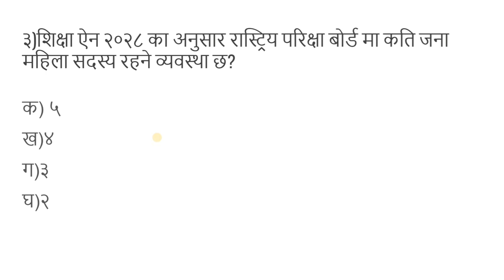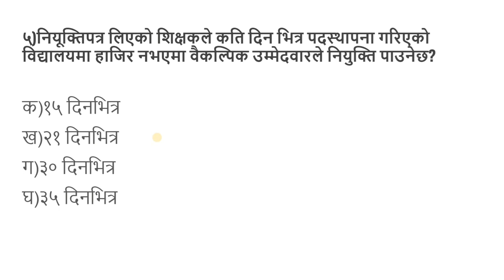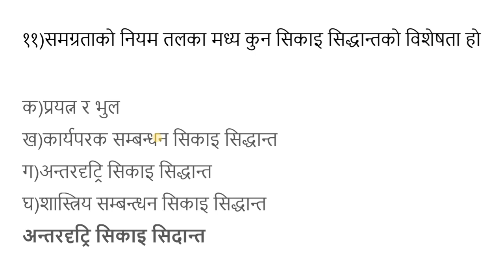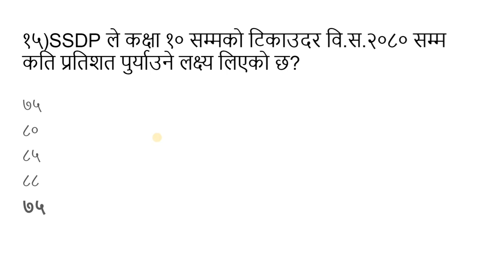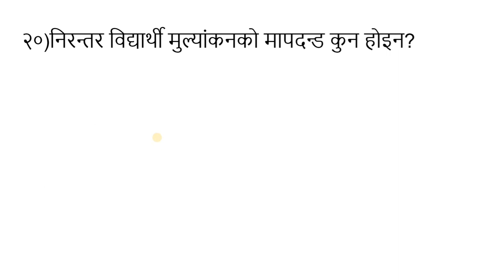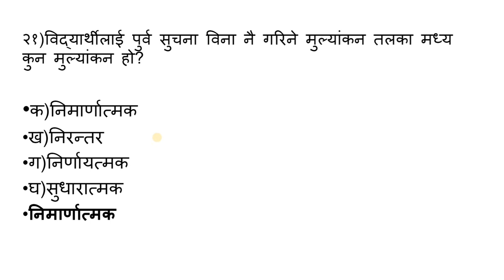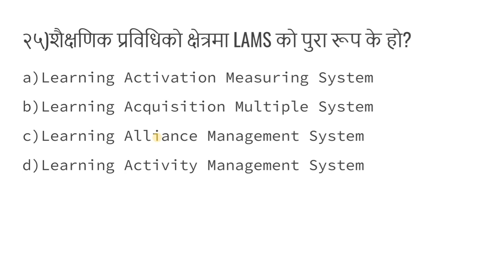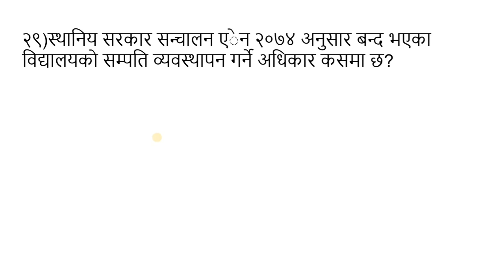shikshak sewa ayog 2079|Tsc preparation 2079|Tsc model set